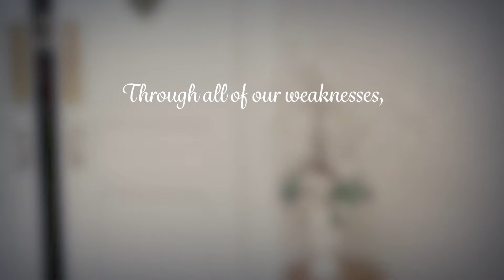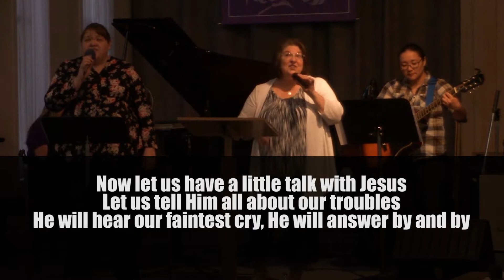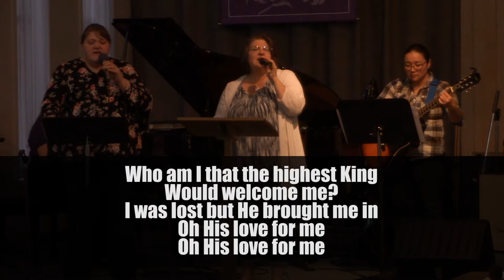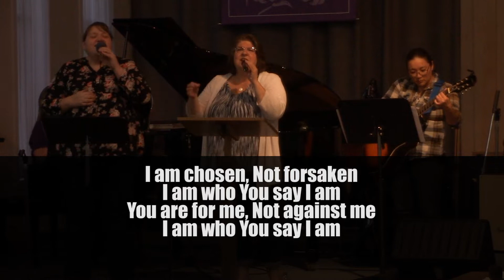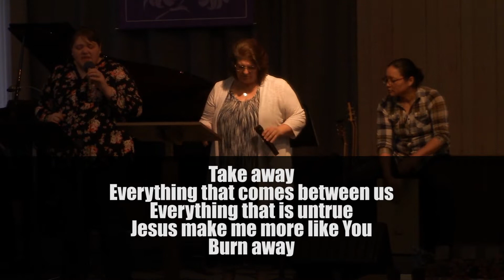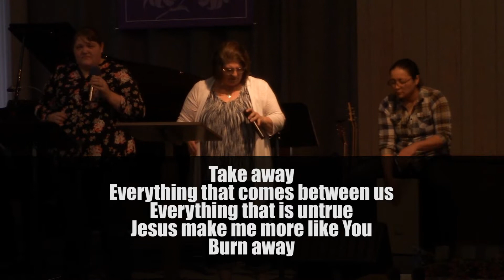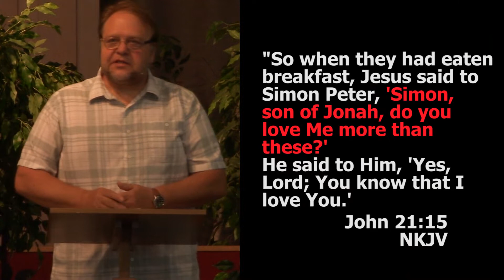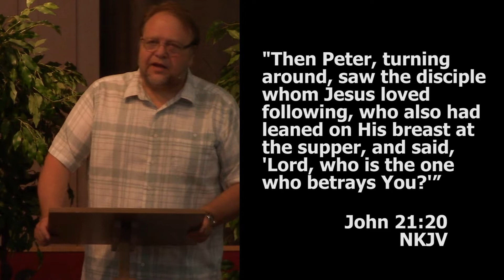May 10, 2020 - Come Alive Church (Week #4)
Happy Mothers Day!  Pastor Steve Ripp on John 21: 15-23.  DeAnn Johnson leads worship.  Video from the SkitGuys.  Testimonies from Bonnie Benjamin, Tom Bennett and Richard and Carol Greene.

Visit us at BonneyLakeNazarene.org